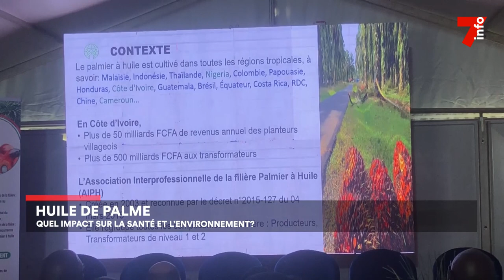Huile de palme : ses impacts sur la santé et l'environnement